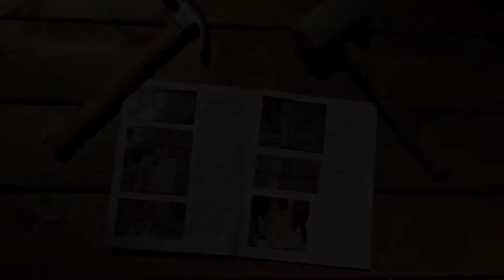Saddle Seat Stool Assembly